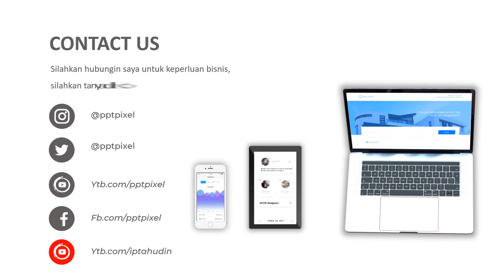Jasa Pembuatan Video Promosi, Animasi, Iklan Terbaik + Murah di Kota Padang, Riau